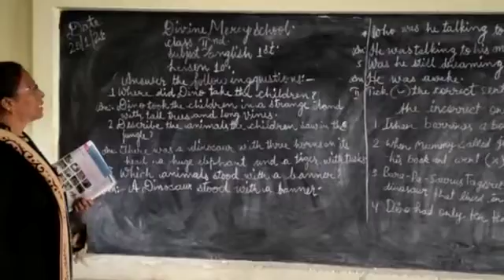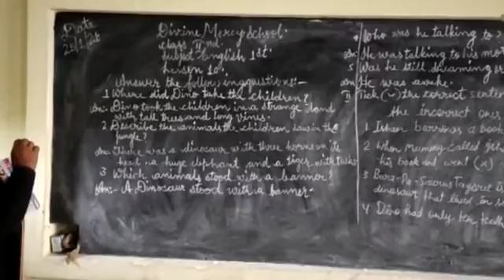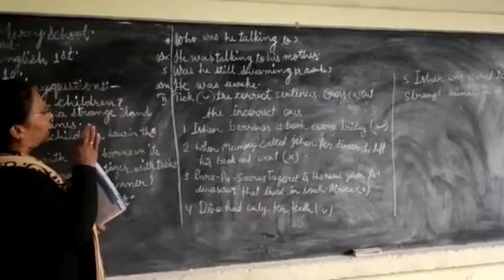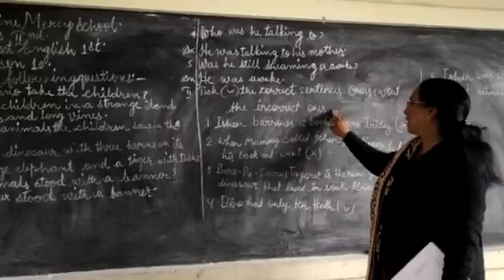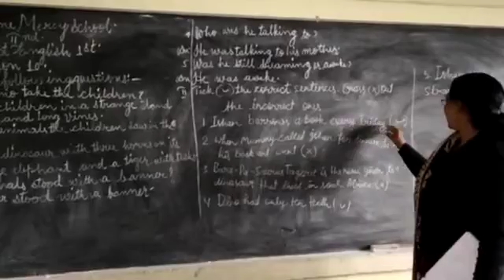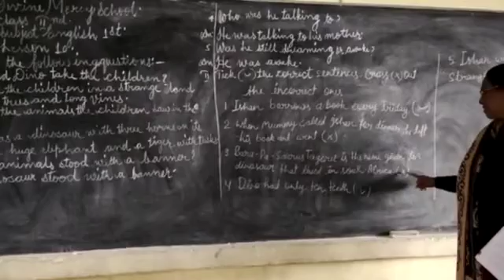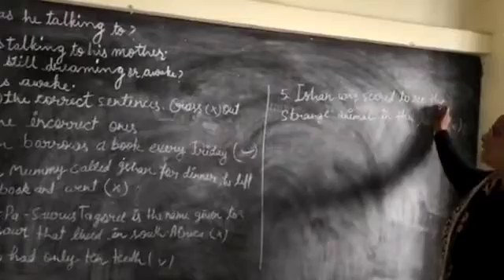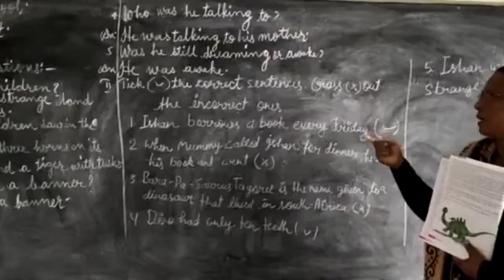Ch 10 English 1 CL 2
DMS Orai Class 2 English 1